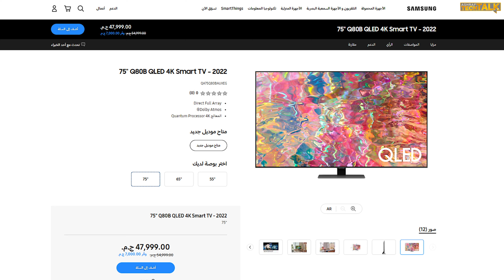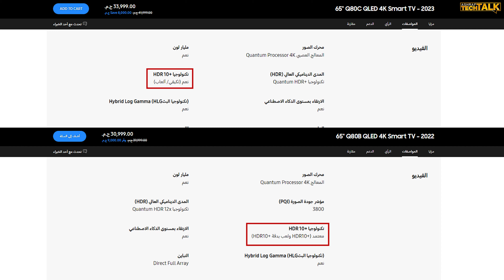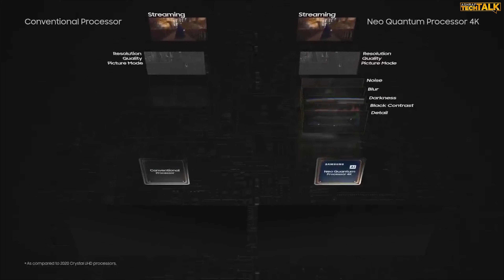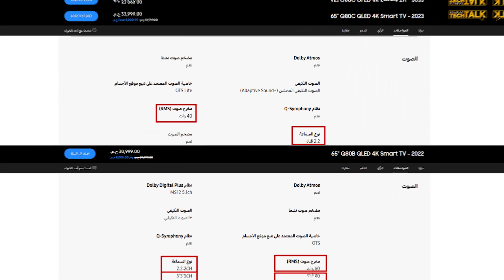شاشة سامسونج Q80C موديل 2023 و Q80B موديل 2022 هل من جديد في 2023 ؟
شاشة سامسونج Q80C موديل 2023 و Q80B موديل 2022
شاشة سامسونج Q80C